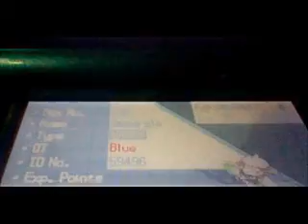[ISHC] Shiny Zangoose after 15,129 RE's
YES YES YES, my first point for the team (we now have 2)! i finally got my route 11 shineh, and it was a 10% but not the exact one i wanted so i will be coming back here later in the cup, SEVIPER WILL BE MINE